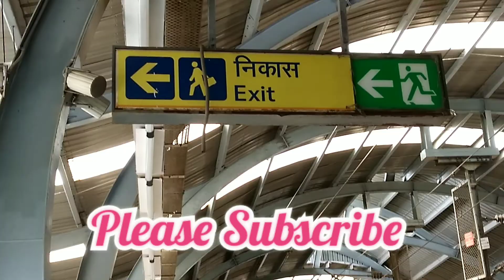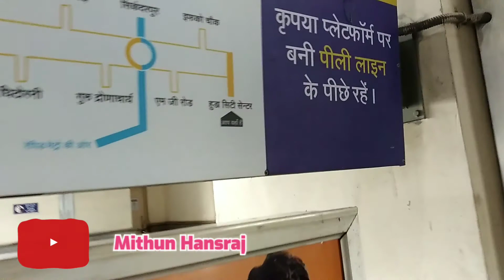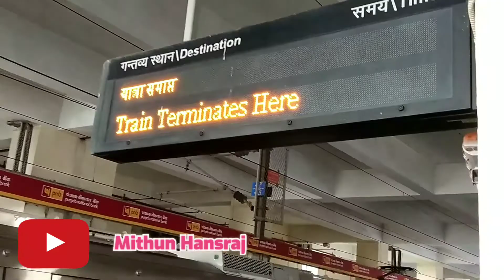Huda City Centre Metro Station |Club, Mall, Red Light Area, Last Metro Gurgaon,Water Park all travel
हुड्डा सिटी सेंटर गुड़गांव के लास्ट मेट्रो में सबसे अंतिम मेट्रो हुडा सिटी सेंटर है जहां पर लाखों की संख्या में लोग आते हैं जाते हैं और ट्रैवल यात्रा करते हैं आज के इस वीडियो में हम आपको बताएंगे कि गुड़गांव के लास्ट जो मेट्रो स्टेशन है हुड्डा सिटी सेंटर कैसे आप पहुंचेंगे और वहां पर क्या-क्या चीजें हैं घूमने के लिए वहां से मॉल कितनी दूरी पर है गुड़गांव के अन्य हिस्सों में आप कैसे जा पाएंगे हुडा सिटी सेंटर से मेट्रो कैसे लेंगे ऑटो बस कैसे लेंगे बस स्टैंड कहां है हुडा सिटी सेंटर से एयरपोर्ट की दूरी कितनी है हुडा सिटी सेंटर से मॉल की दूरी कितनी है हुड्डा सिटी सेंटर में रात को यात्रा करना सही है। सभी जानकारी इस वीडियो में दिया गया है। आशा है वीडियो आपको पसंद आएगा।